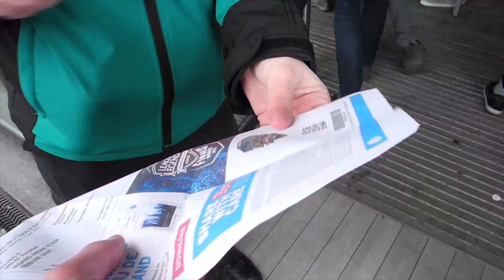Best of LCS Spring Finals Rotterdam | DutchMash